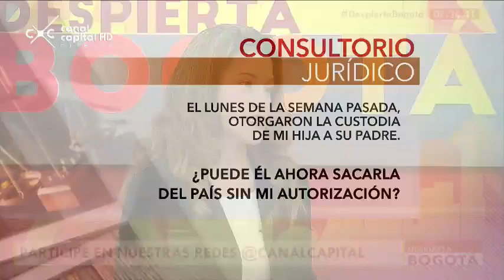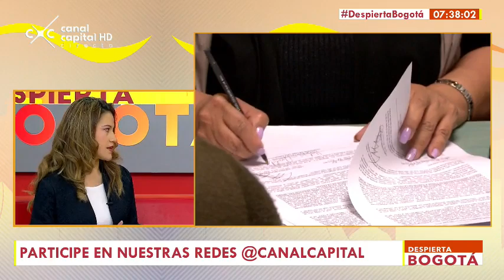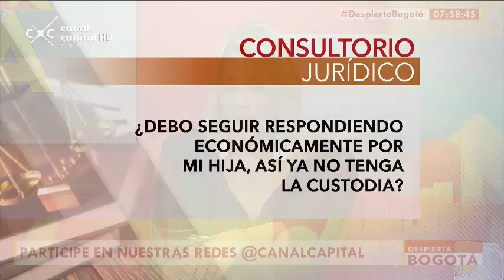Custodia de los hijos - Consultorio Jurídico